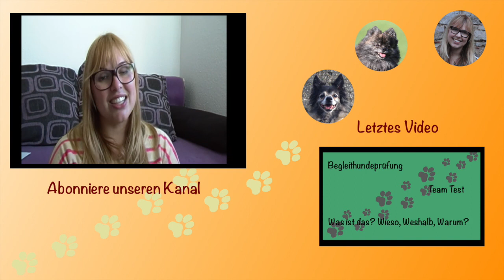Was ist die Kastration/ Sterilisation? | Wie stehe ich dazu? | Hundekanal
Ich wurde gefragt, was ich von der Kastration/ Sterilisation halte und ob Chewie und/ oder Jona kastriert/ sterilisiert sind. Das beantworte ich euch in diesem Video :)

Wie steht ihr zur Kastration/ Sterilisation? Habt ihr damit schon Erfahrungen gemacht? Sind eure Hunde kastriert/ sterilisiert?

Liebe Grüße,

Laura mit Jona und Chewie